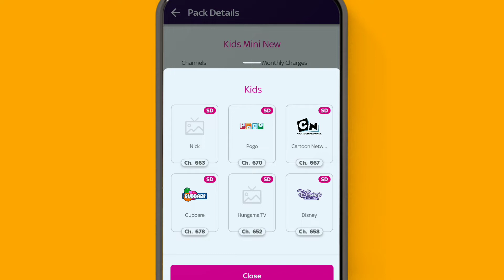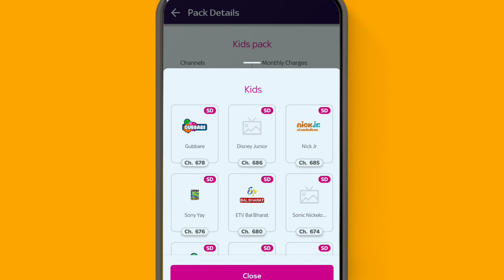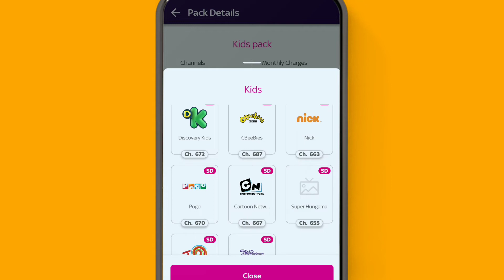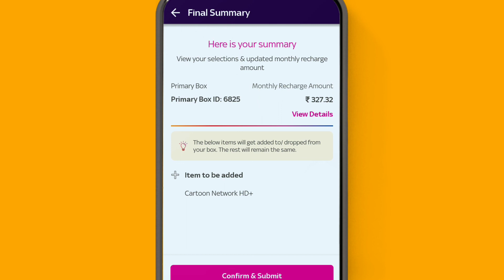Tata Play Kids & Cartoon Packs 2022 | Latest Tata Sky Kids & Cartoon Packs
▶️🎥 About This Video:
Tata Sky Kids Packs,
Tata Sky HD Package,
Tata Sky Cartoon Pack,
Tata Play Kids Packs,
Tata Play Cartoon Pack,
Tata Play Pack,
Tata Sky Pack,